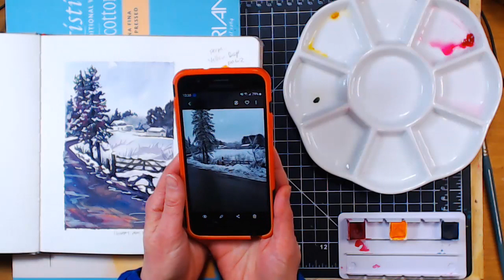LIVE Winter Road Watercolor Wednesday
Stuck inside? Let's paint!

All of the supplies I am using are in my new signature set from Jerry's Artarama

Colors: alizarin crimson, Permanent Yellow Deep, Prussian Blue
Paper: Fabriano Artistico
Brushes: Mimik Squirrel
*All above supplies in linked kit